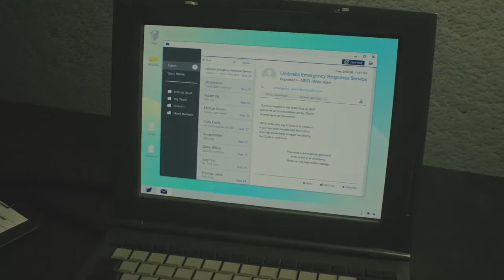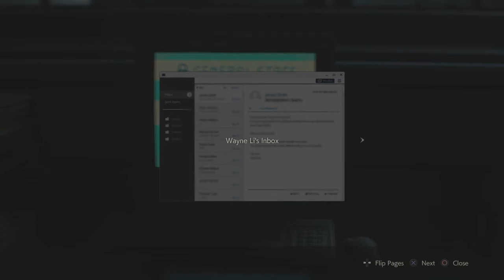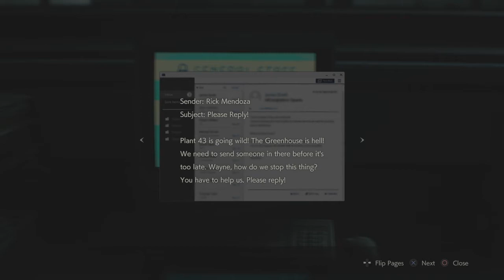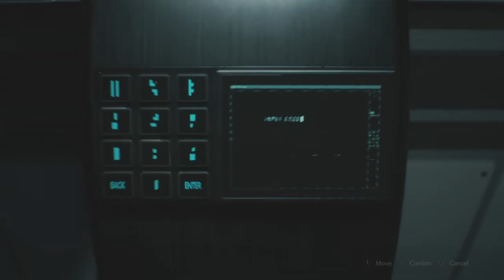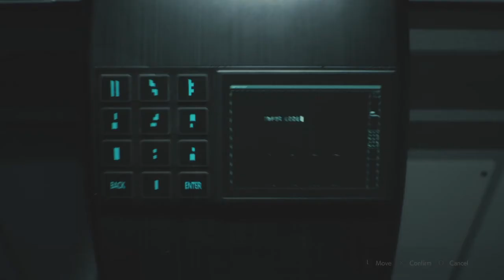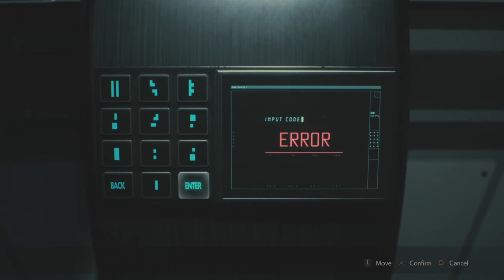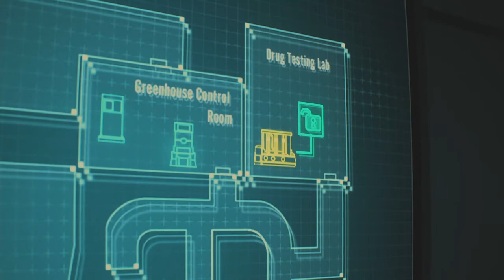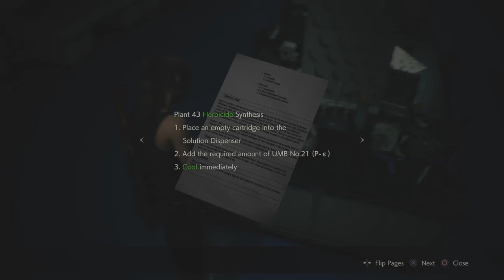Resident Evil 2 Walkthrough Part 23 "NEST" (No Commentary)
Resident Evil 2 Remake Gameplay Walkthrough Episode (Part) 23 Includes Claire searching Nest for a cure for Sherry. This walkthrough for Resident Evil 2 Remake will include the Full Game, Bosses, Gameplay and Endings.